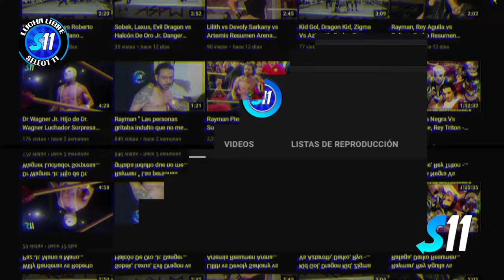Valioso Jr. Valioso II El Gallo Vs Rayman, Brian Villa, Faraón de Oro ( Completo ) Arena Guadalajara